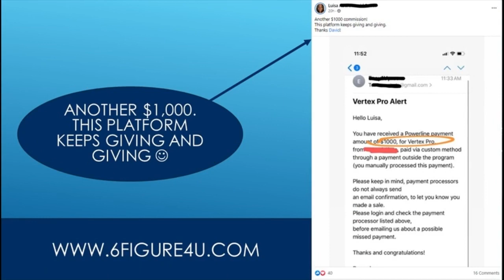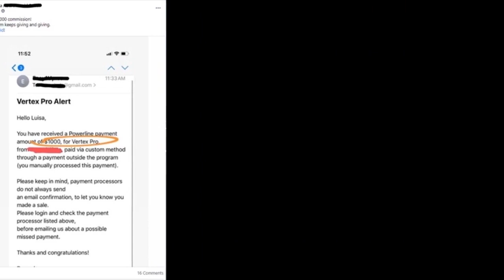How To Make 1000 Rupees A Day Online - Earn Money 1000 Rupees Daily Without Investment 2019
In this video tutorial i will gonna show you how to earn money 1000 rupees daily without investment 2019.

Easy1up
Easy 1 Up
forsage
forsage levels
forsage review
forsage compensation plan
Easy1up Review
Profits Passport